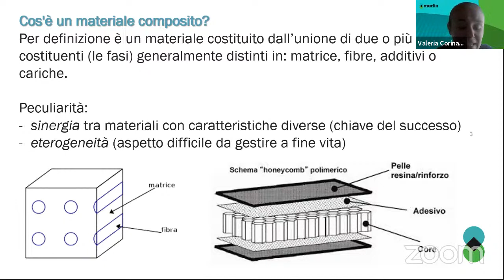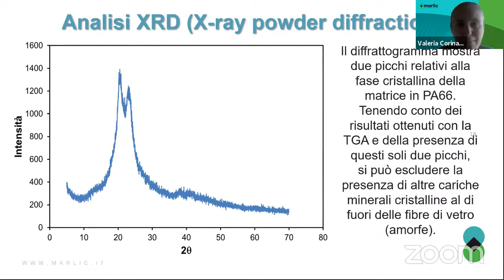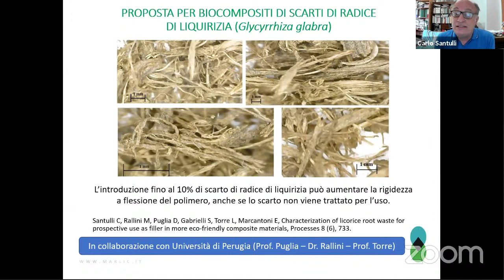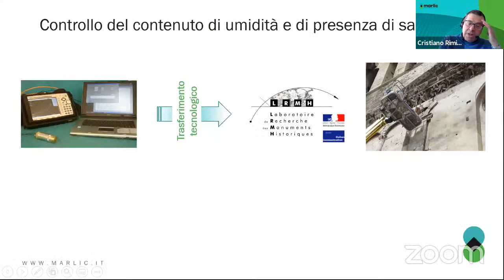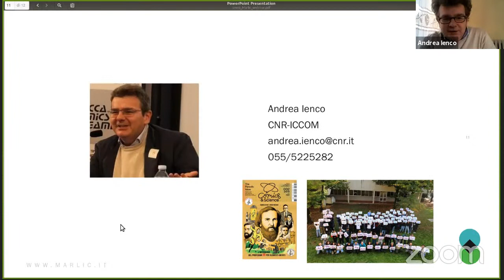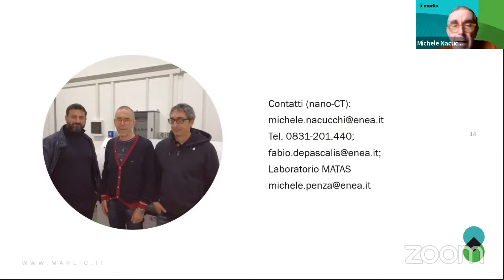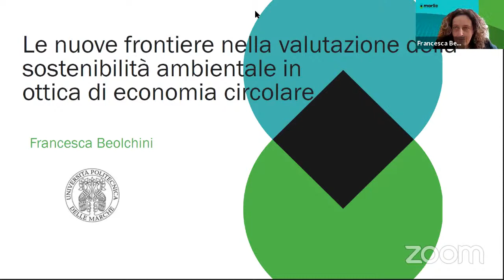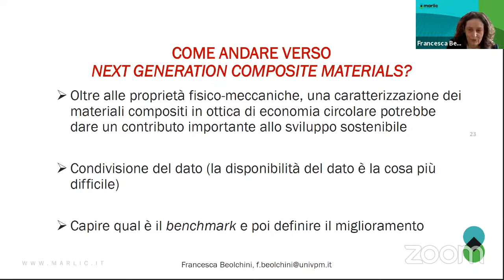Caratterizzazioni di materiali compositi per l'economia circolare